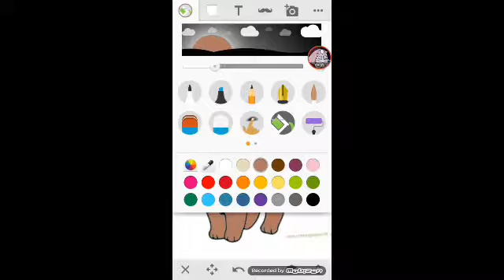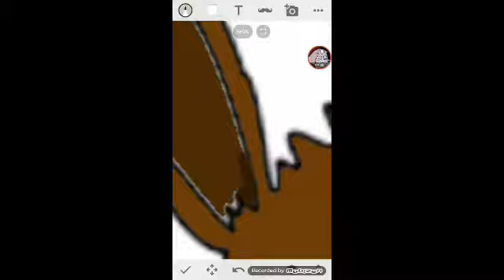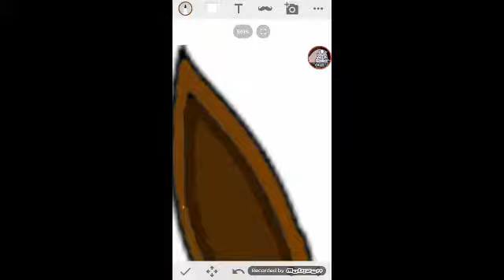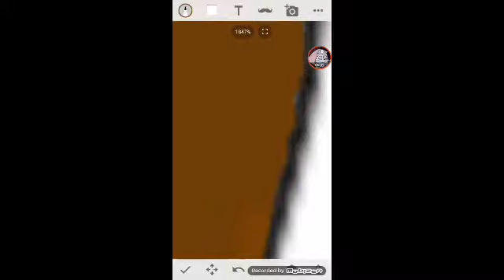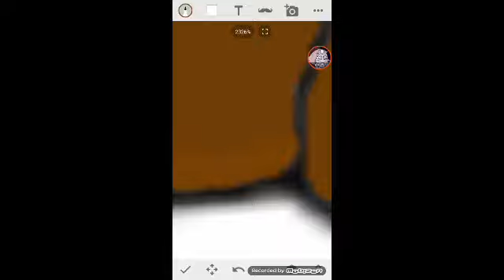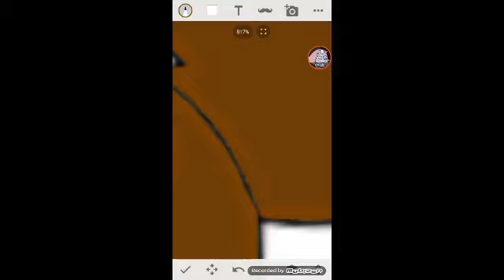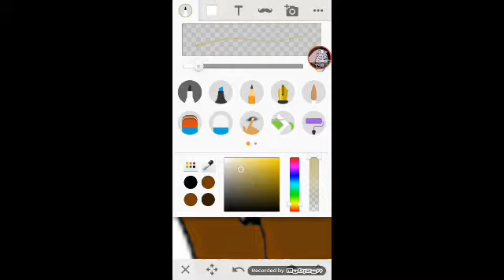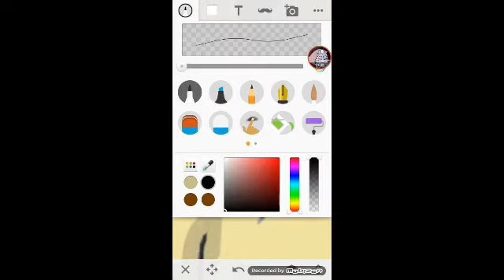Eevee speedcolour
Apps used: mobizen,soundcloud and powerdirector songs used: pokemon insurgence gym leader battle theme, thefatrat-Time Lapse, Pokemon insurgence persephone's battle theme,  Undertale death by glamour and bad time trio triple the threat